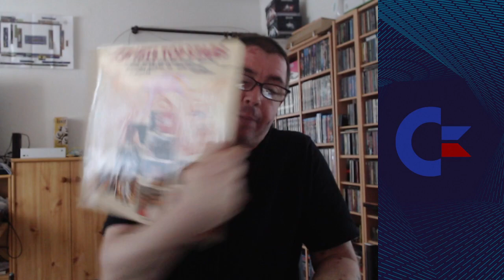Infovideo Flohmarkt Tag